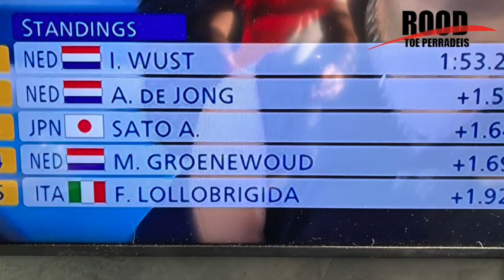Rood toe Perradeis 2 540p groot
Aflevering 2 van de voorbereidingen van het Feest